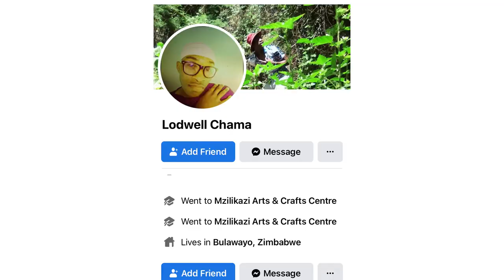Dj Tira painting by a Bulawayo based artist